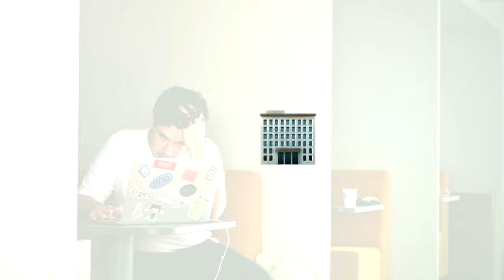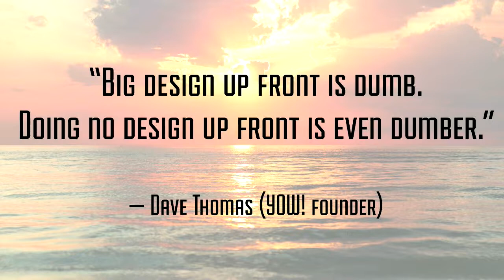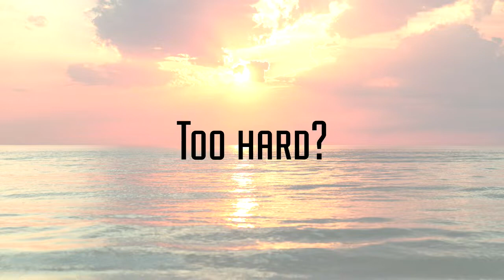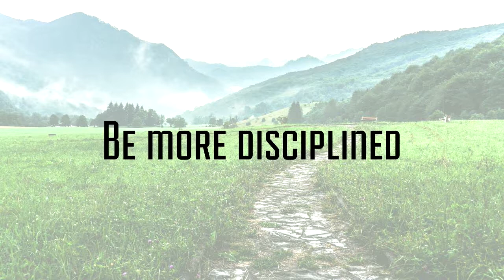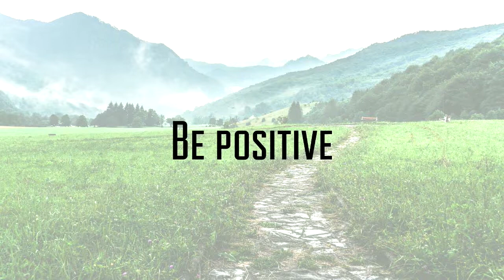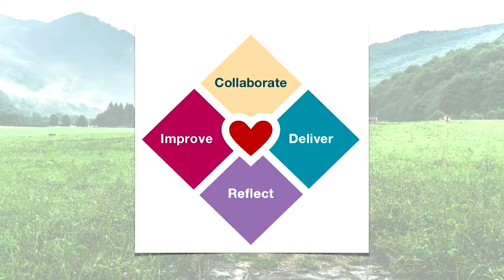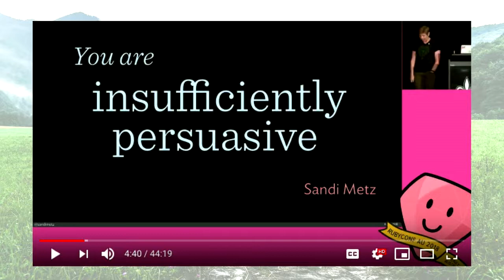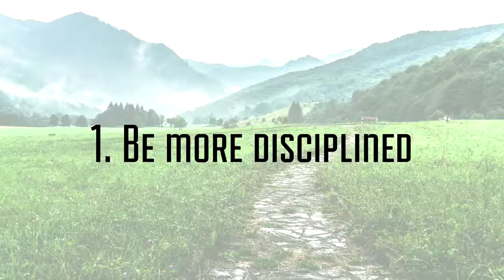"What were they thinking?"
Keith Pitty

This is a sentiment many Rails developers have experienced whilst reading a legacy codebase, trying to glean the motivations behind the code or simply understand what it is meant to do. This talk turns that perspective on its head and asks, “what can I do to prevent this scenario?"

Keith Pitty has been developing software professionally for more than three decades. Since 2000 he has maintained a keen interest in Agile approaches and for the last ten years has made many contributions to the Australian Ruby community. He has been fascinated by how developers consider other people when developing software since his early days of programming on mainframes. Away from computers he enjoys golf, is a cricket tragic and a passionate Collingwood supporter.